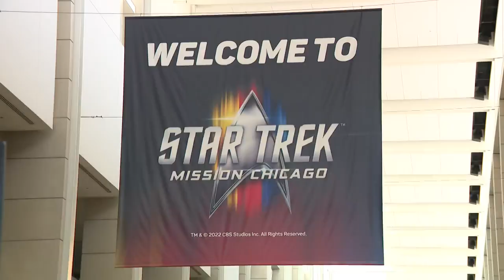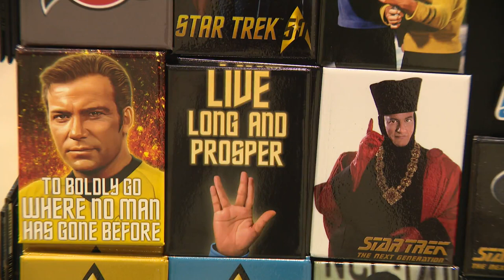Star Trek convention takes over McCormick Place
Star Trek Mission Chicago is taking over the McCormick Place this weekend, serving as a first contact of sorts for Trekkies of all stripes.